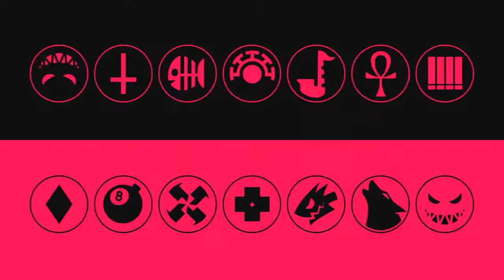DIVA INTERVENTION [Skullgirls Mobile with Drexo]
Yup, probablemente ella sea una de las mejores variantes en el juego.